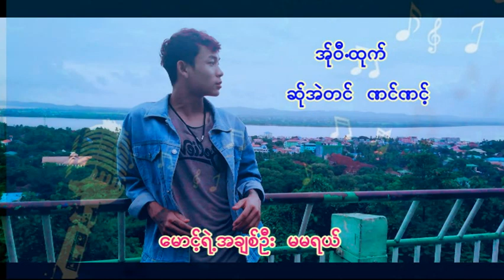Poe Karen Love Song အချစ်ဦးမမ.....သို့(Click2donate)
ပိုးကရင် အချစ်သီချင်းလေး ၁ ပုဒ်ပါဗျ🙂🎼🎹
တေးရေး K Eh Soe
တေးဆို Saw Tun